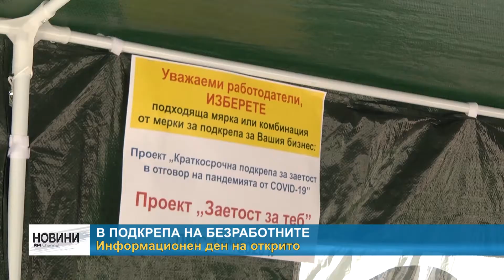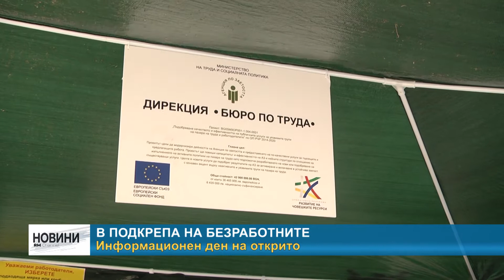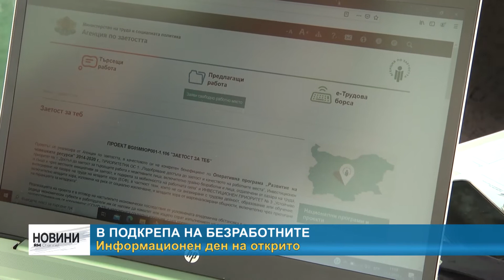RM TV: В подкрепа на безработните